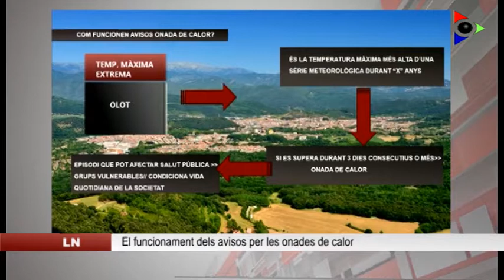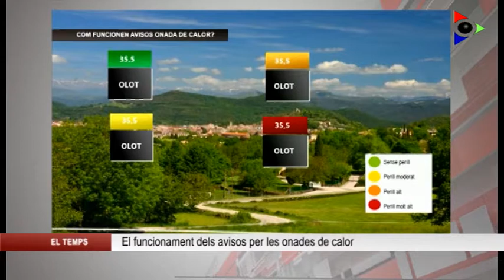Avisos d’onada de calor durant aquest període d’altes temperatures persistents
Una onada de calor és defineix com un episodi meteorològic de temperatures sostingudament altes que assoleixin o superin els valors màxims extrems com a mínim durant tres dies. El valor ºC màx. Extrema és la temperatura més alta d’una sèrie meteorològica considerada durant uns anys determinats. El valor varia en funció de la comarca i fins i tot del municipi, de tal manera que Mieres tindrà una temperatura màxima extrema més alta que no pas Beget, per exemple. Es fan aquests avisos per tal d’alertar i conscienciar la població sobre els possibles efectes o perills que té aquest meteor, ja que pot afectar els grups vulnerables i condiciona la vida quotidiana de la societat.